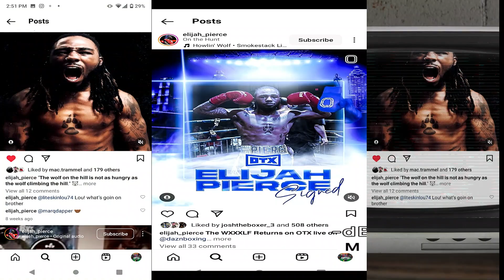ELIJAH PIERCE THE WXXXLF CLEARED THE AIR ON THE HEATED SPARRING BETWEEN HIM AND GERVONTA TANK DAVIS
Credits:
Song: Violet Vape - Cheel